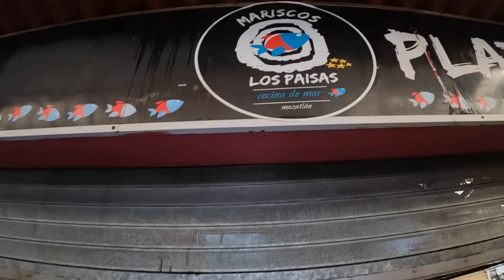EXTRANJEROS PRUEBAN una "MOJARRA EMBARAZADA" en LA CIUDAD DE MEXICO 🇲🇽| QUE ES ESTO 🤯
Mi amigo de Pakistan Prueba una Mojarra embarazada en Mexico por primera vez , en el mercado de Jamaica restaurante los paisas con el Chef daniel .

CONTACTO.
CONTACTO.